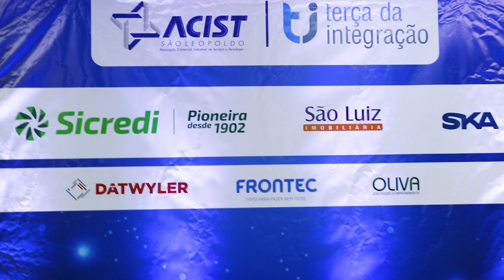Terça da Integração dia 02-07, do Museu Histórico Visconde de SL e Acist SL - Acontece na Vale TV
Retomada da Terça da Integração desse dia 02-07, promovida pelo Museu Histórico Visconde de São Leopoldo e Acist São Leopoldo - Acontece na Vale TV